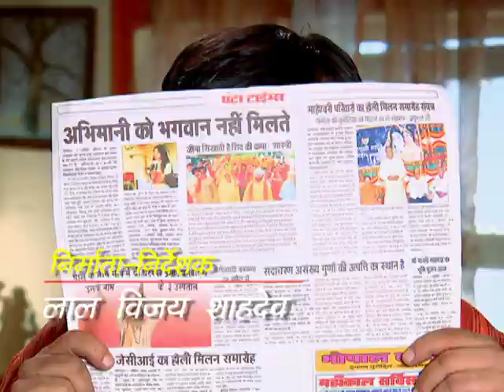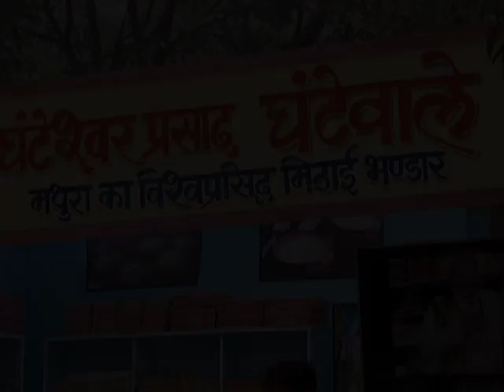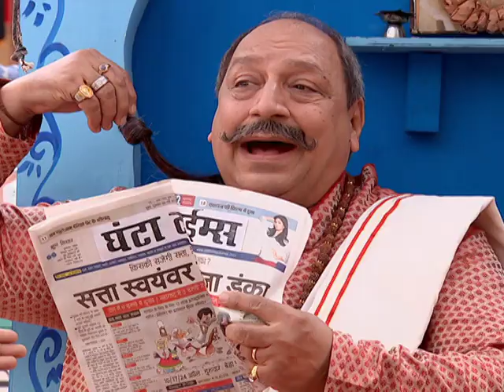Ghanteshwar Prasad Ghantewala : Ep #06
"घंटेश्वर प्रसाद घंटावाले" को पहली बार 2014 में प्रसारित किया गया था। इस शो के मुख्य कलाकार सुधीर पांडे हैं। सुधीर पांडे अपने हास्य के लिए प्रसिद्ध हैं जिन्हें उन्होंने इस शो में सफलतापूर्वक बनाए रखा है। घंटेेश्वर प्रसाद घंटावाले एक हास्य टीवी-शो है, जिसने दर्शकों का खूब मनोरंजन किया है।
यह शो मुख्य रूप से 'हलवाई की दुकान' के इर्द-गिर्द घूमता है। यह मिठाई की दुकान पर मिठाई (जलेबी, रसगुल्ला) और नमकीन (चाट, पूरी, समोसे) के विभिन्न स्वादों में से एक की याद दिलाता है क्योंकि घंटेेश्वर प्रसाद शो में इतनी खूबसूरती से भावनाओं और हास्य को लाने का प्रबंधन करते हैं।

इस शो में अलग-अलग स्वभाव वाले कई शानदार किरदार हैं। एक संयुक्त परिवार है जिसमें 'घर का आदमी' घंटेश्वर प्रसाद, उनकी पत्नी, जिन्हें आमतौर पर परिवार के अन्य सदस्यों द्वारा 'दादी' कहा जाता है, उनका बेटा घंटामल, उनकी बहू कुंती, उनकी बेटी रज्जो , उनके दामाद गेटी और एक लड़की बिंदिया।

निर्देशक सुनील प्रसाद हैं और इस शो के निर्माता/निर्देशक लाल विजय शादेव हैं। इस शो के लेखक विवेक के. रावत, प्रणव सिंह और बृजेश कर्णवाल हैं। यह शो हल्की कॉमेडी से भरपूर है और एक पारिवारिक शो है। घंटेेश्वर प्रसाद की 'श्री घंटेेश्वर प्रसाद घंटावाले' नाम की मिठाई की दुकान है। मथुरा में उनकी दुकान काफी मशहूर है। निर्देशक और उनकी टीम शो में हर रोज एक नई कहानी लेकर आती है। घंटाेश्वर प्रसाद का परिवार एक बहुत ही प्यारा परिवार है; परिवार के सभी सदस्य एक-दूसरे की कमियों को स्वीकार करते हैं और एक साथ खुशी-खुशी रहते हैं। यह शो 'सास-बहू' (सास-बहू) के झगड़े वाले अन्य हिंदी शो की तरह नहीं है और निर्देशकों ने इसे अलग दिखाने की पूरी कोशिश की है। इस शो के सभी पात्र समान रूप से महत्वपूर्ण हैं क्योंकि वे सभी अद्वितीय विशेषताओं का प्रदर्शन करते हैं और हमें दिखाते हैं कि पारिवारिक मूल्य कितने महत्वपूर्ण हैं, जो इस शो को सबसे पसंदीदा शो में से एक बनाता है।

Koo App Ghanteshwar Prasad Ghantewala : Ep #06